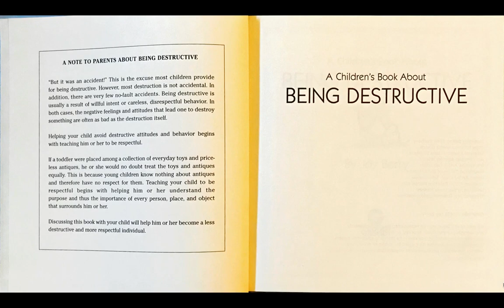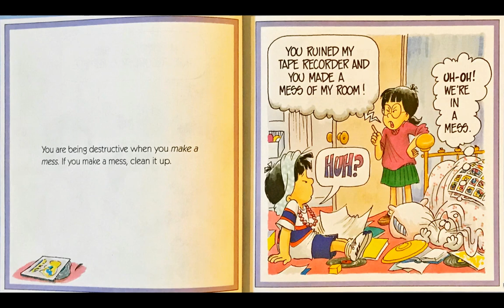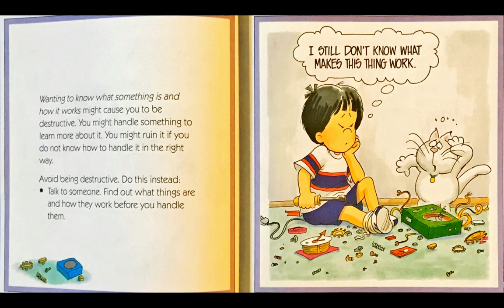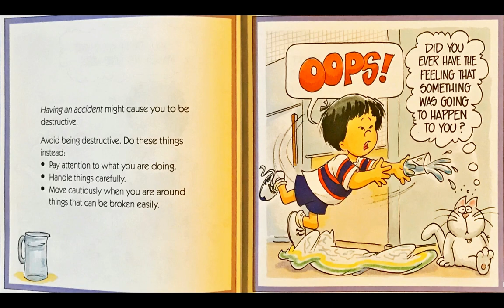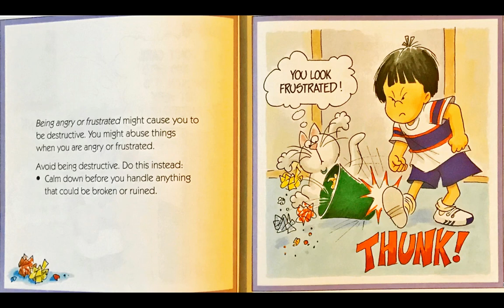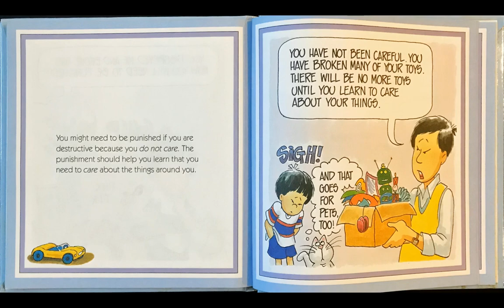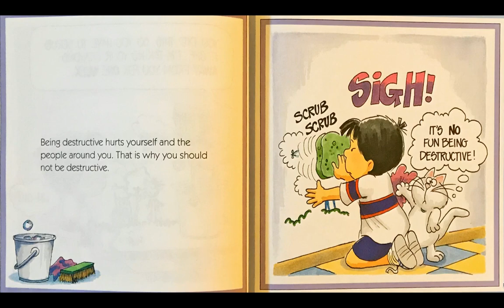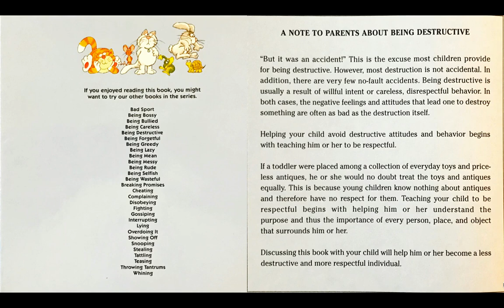Being Destructive (5)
Being Destructive
Help Me Be Good
Joy Berry
John Scheler